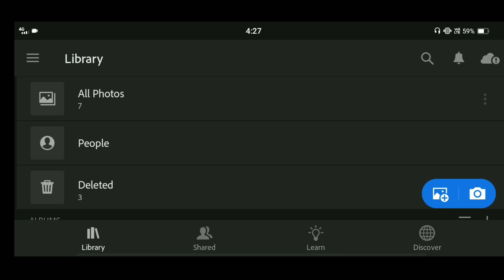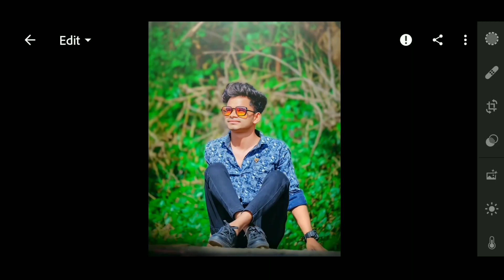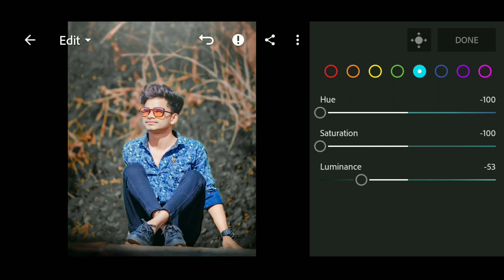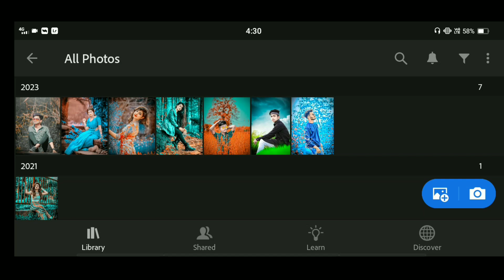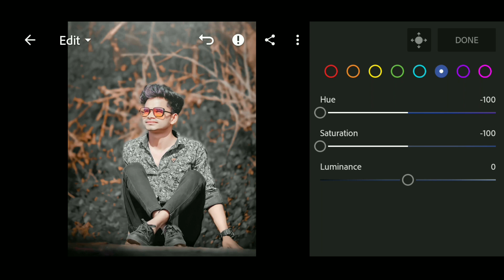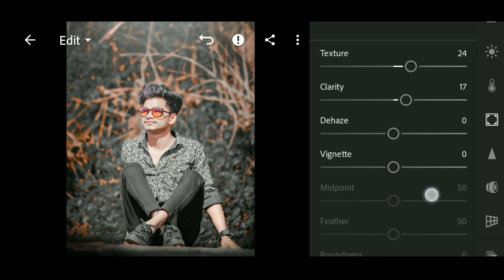Lightroom Editing Background Colour Change New Trick || Lightroom Dark and Orange Effect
Download background and PNG/ Preset

2. Telegram Search me ( Khwahish Editor )

YOUR QUARRIES 👇

lightroom editing
Lightroom Photo Editing
How to edit in Lightroom App
Lightroom dark and orange preset
Lightroom Dark and orange effect photo editing tutorial
lr editing
photo editing video
photo editing
lightroom photo editing in mobile
lr edit
lr preset
Lightroom
photo editing tutorial
Lightroom photo editing Bengali
snapseed editing
Lightroom mobile
Dark and aqua tone
lr editing
lr edit
lr editing photo
edit lr